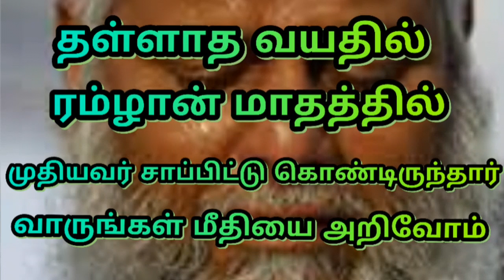ரமழான் மாதத்தில் நல்ல கருத்துள்ள கதை**